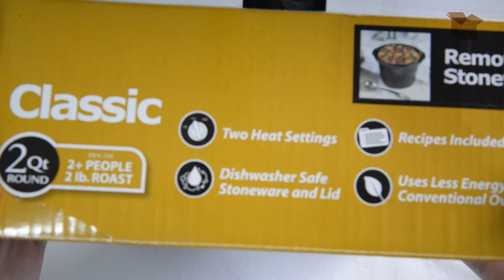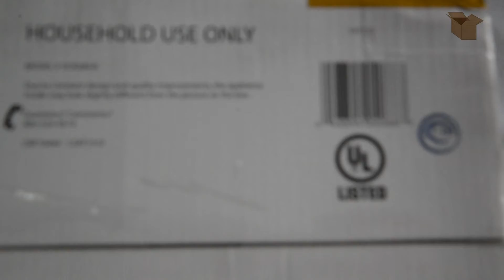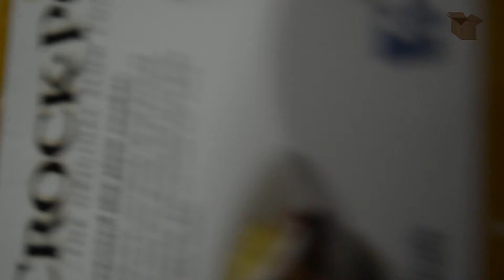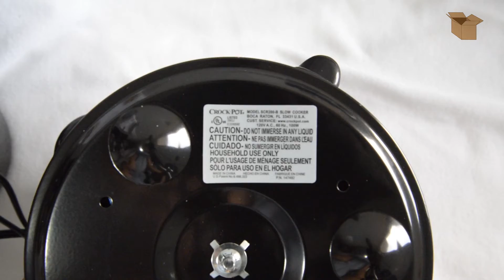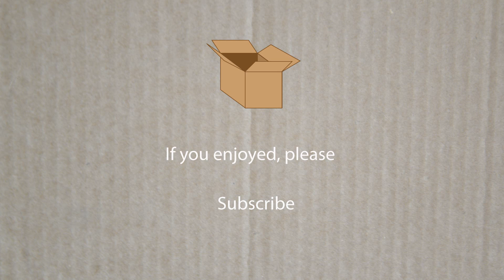Unboxing Crock-Pot 2 Quart Slow Cooker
Crock-Pot 2 Quart Slow Cooker
Slow cooker Crok-Pot para 2 pessoas